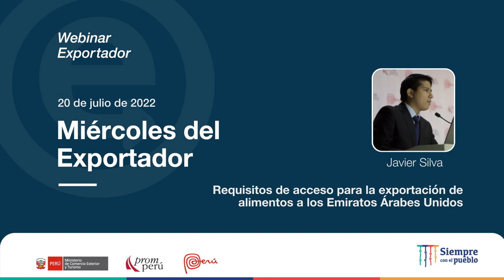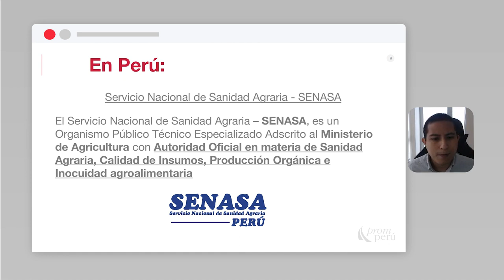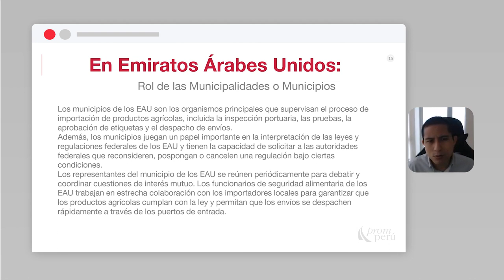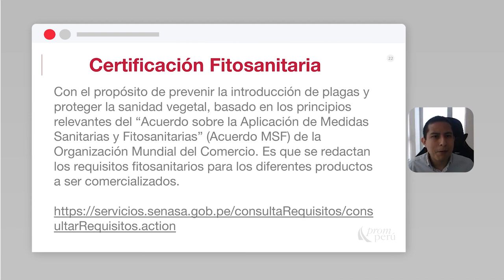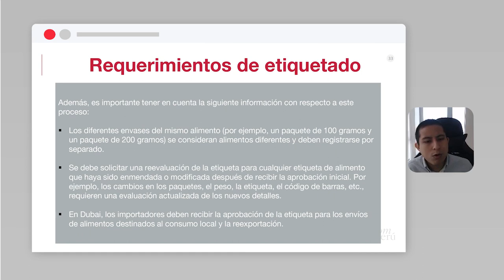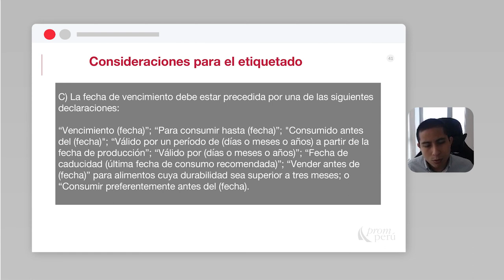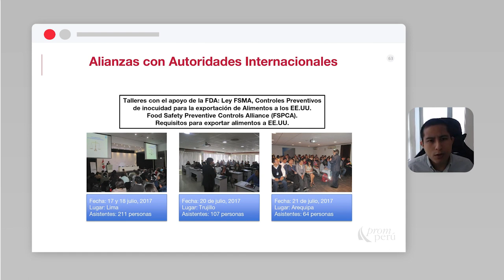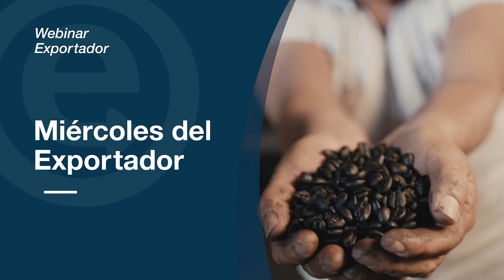Requisitos para la exportación de alimentos a Emiratos Árabes Unidos: SILVA, Javier (20/07/22)